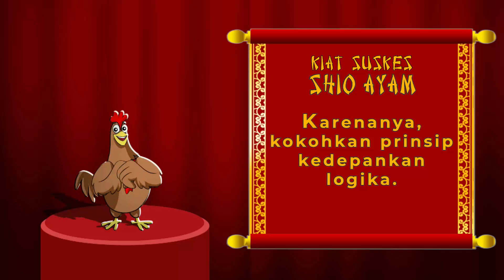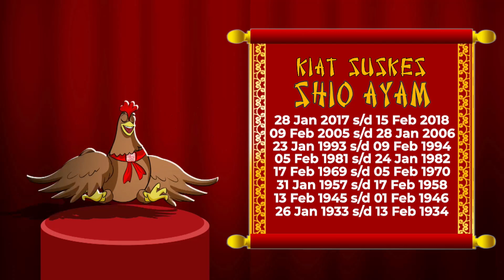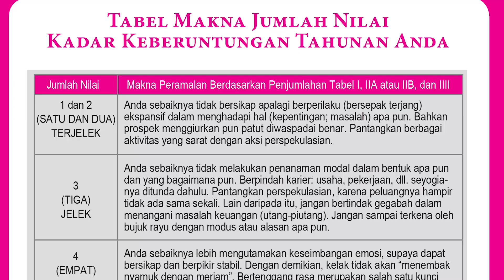SHIO AYAM - PERUNTUNGAN DAN KIAT SUKSES 2021 IMLEK 2572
Video ini berisi mengenai peruntungan Shio Ayam di Tahun Kerbau Logam 2021 Imlek 2572 disertai dengan Kiat Sukses bagaimana cara agar memiliki keberuntungan yang maksimal sepanjang tahun.
Simak dan seksamai video ini. Salam sukses selalu.